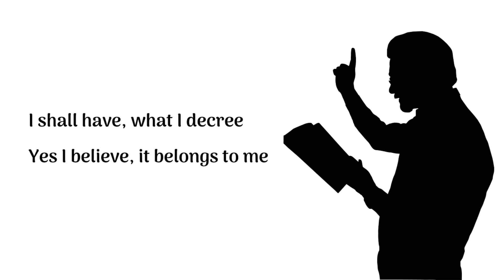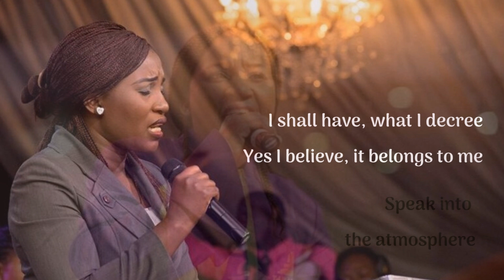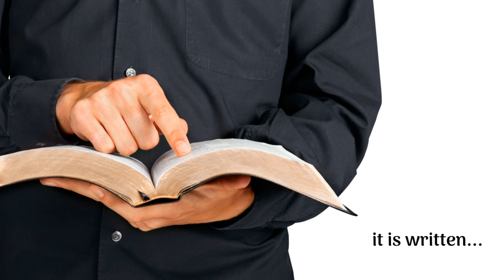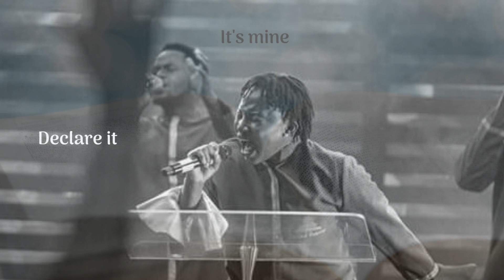Romoke Martins | Cover of Myron Butler's Speak | Soundtrack: Worship Backing Tracks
Inspired by an understanding of the importance of speaking the Word of God over one's life, Romoke Martins renders a heartfelt cover of Myron Butler's Speak.

Credits:
Soundtrack: Worship Backing Tracks
Lyrics: LyricFind